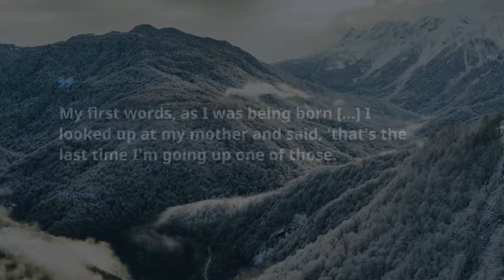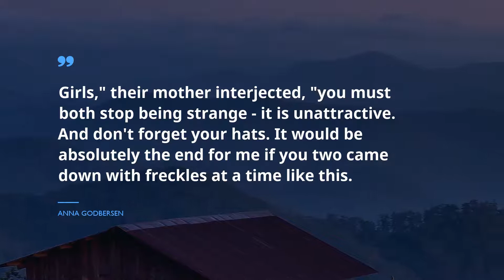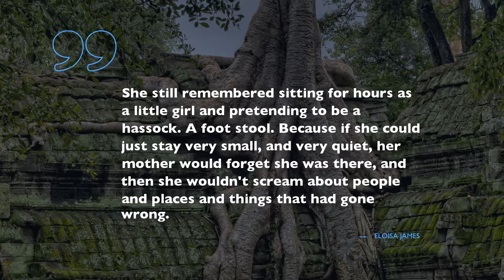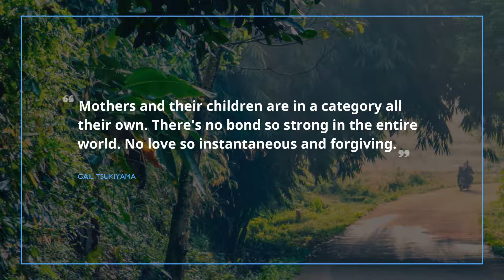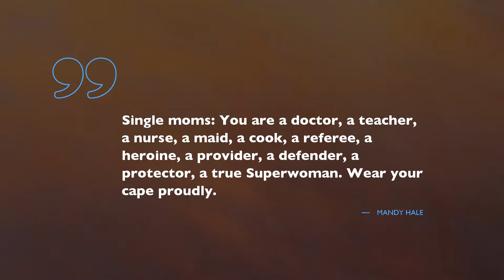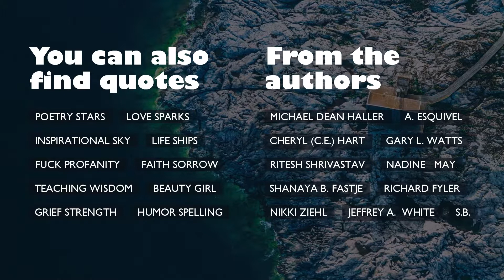Finest 20 Quotes from Mothers / Famous Quotes / Success Quotes / Nighttime Quotes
Check the outstanding 20 quotations from Coraline. Here, in the treasury of wisdom, you can reveal prudence from movies, books, songs as well as multiple other sources we’ve examined.

Scroll down to see the record with every quotation from Coraline we’ve shared here.
Do you want to know inspiring phrases from Coraline? Here you will find them. However, be careful! Each of them can ruin your usual routine and existence forever. Spice up you normal life with new colors with the help from Famous Quotes.

Make a repost of your favorite Coraline phrase, and share it with your friends on WhatsApp or Facebook, and Skype page, support Coraline lovers with up to date quote, extend your playlist on YouTube with this channel. You may also copy beloved quotations from text under the video and turn them into your status on WhatsApp or Facebook. After all, you can learn them by heart!

Read the greatest 20 phrases from Coraline:
1) How do I know you'll keep your word?" asked Coraline.
"I swear it," said the other mother. "I swear it on my own mother's grave."
"Does she have a grave?" asked Coraline.
"Oh yes," said the other mother. "I put her in there myself. And when I found her trying to crawl out, I put her back.

2) My first words, as I was being born [..] I looked up at my mother and said, 'that's the last time I'm going up one of those.

3) But mothers lie. It's in the job description.

4) God could not be everywhere, and therefore he made mothers.

5) I know enough to know that no woman should ever marry a man who hated his mother.

6) Girls," their mother interjected, "you must both stop being strange - it is unattractive. And don't forget your hats. It would be absolutely the end for me if you two came down with freckles at a time like this.

7) Sometimes, mothers say and do things that seem like they don't want their kids.. but when you look more closely, you realize that they're doing those kids a favor. They're just trying to give them a better life.

8) I always wondered why God was supposed to be a father," she whispers. Fathers always want you to measure up to something. Mothers are the ones who love you unconditionally, don't you think?

9) A good mother is irreplaceable.

10) Mothers were the only ones you could depend on to tell the whole, unvarnished truth.

11) She still remembered sitting for hours as a little girl and pretending to be a hassock. A foot stool. Because if she could just stay very small, and very quiet, her mother would forget she was there, and then she wouldn't scream about people and places and things that had gone wrong.

12) Mothers and their children are in a category all their own. There's no bond so strong in the entire world. No love so instantaneous and forgiving.

13) Good wombs have borne bad sons."
-- (Miranda, I:2)

14) Right, except I'm not going to lie to my mom, because what kind of bastard lies to his own mother?

15) Madlen came to sit beside her on the bed. "Lady Queen," she said with her own particular brand of rough gentleness. "It is not the job of the child to protect her mother. It's the mother's job to protect the child. By allowing your mother to protect you, you gave her a gift. Do you understand me?

16) She was a monster, but she was my monster.

17) It takes a female to have a baby,
It takes a woman to raise a child,
It takes a mother to raise them correctly,
It takes a warrior to show them how to change the world.

18) Mothers observe all, absorb all,
give all, forgive all,
offer all, suffer all,
feel all, heal all,
hope for all, pray for all.
But most of all,
Mothers love always.

19) We gotta start teaching our daughters to be somebodies instead of somebody's.

20) Single moms: You are a doctor, a teacher, a nurse, a maid, a cook, a referee, a heroine, a provider, a defender, a protector, a true Superwoman. Wear your cape proudly.
Find out more quotations from Coraline, and from greatest minds, save our channel among favorites.

What are your favorite quotations of Coraline that you’ve found in this video? Perhaps you have some other great phrases from Coraline to mention here? Leave your personal opinion in the comments below.

Amaze your family with Famous Quotes’s best phrases from Coraline!

Check the constantly increasing collection of inspirational phrases from movies, favorite books, songs as well as from popular people you like.
Please note that this video or any other content of Famous Quotes does not represent the owners of copyrights for these quotes. The rights for these materials are protected by our policy and belong to their legal owners.